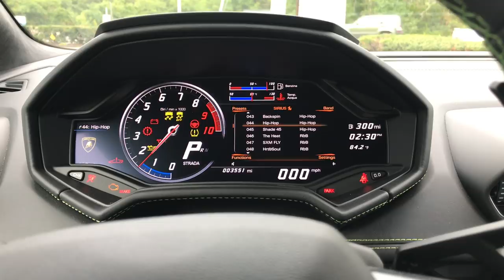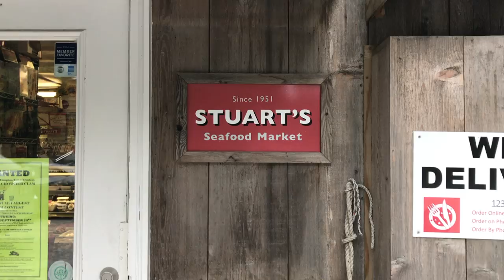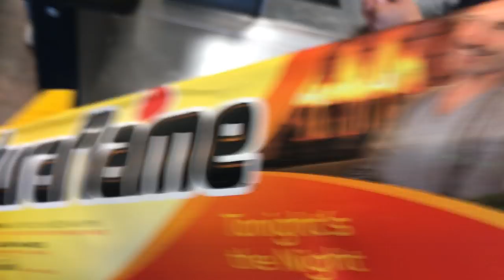Lamborghini Living...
Had the pleasure of driving a 2017 Lamborghini Huracan for the weekend.  We headed east, but being that it was our only car, we not only loved it, but had to run all our daily errands in it.  Too funny doing daily regular things in such a car.  Met all sorts of people, let some kids sit in it (as I would have hoped to do when I was 10yrs old) and most of all, had the best time ever driving.  Couldn't drive enough to be honest.
Anyway hope you enjoy this as much as I did!
Trying to do more of these but I'm super slow at editing. !